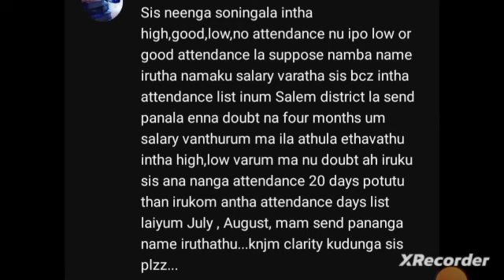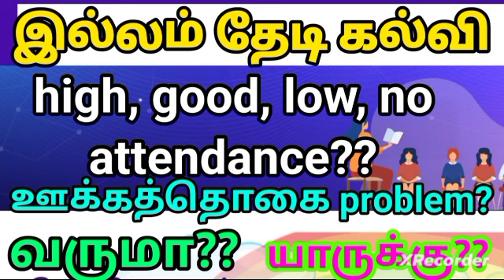illamthedikalvi ஊக்கத்தொகை problem யாருக்கு வரும்?